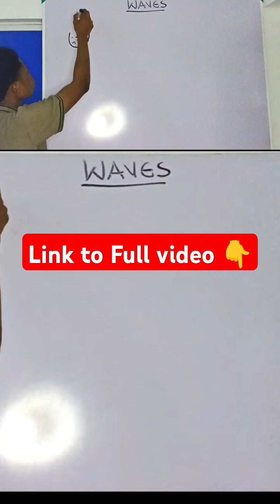Stationary Wave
Master stationary waves in under 10 minutes! Whether you're prepping for physics exams or just curious, this simplified and visually engaging guide breaks down everything you need to know about nodes, antinodes, harmonics, and wave behavior—all explained in a way that finally makes sense.